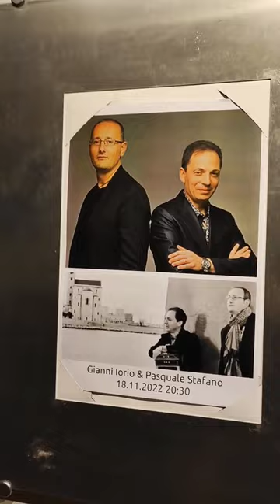Before and after a concert in Vienna at Porgy & Bess | Backstage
Concert in Porgy & Bess Vienna on 18th November 2022

What does a musician do before and after a concert?

Mediterranean Tales
Pasquale Stafano piano
Gianni Iorio bandoneon